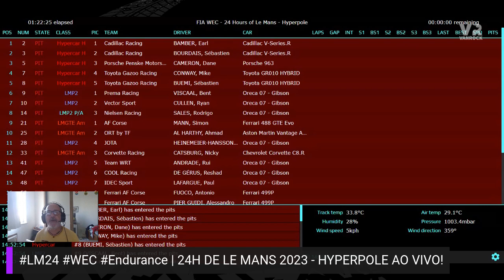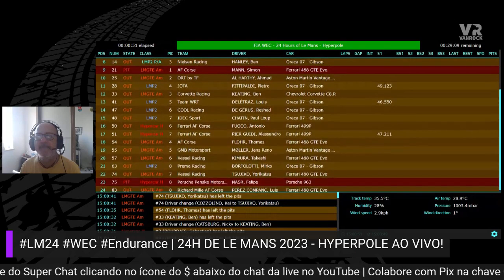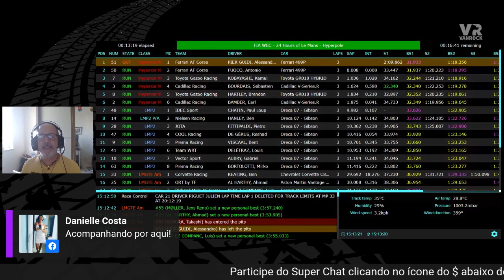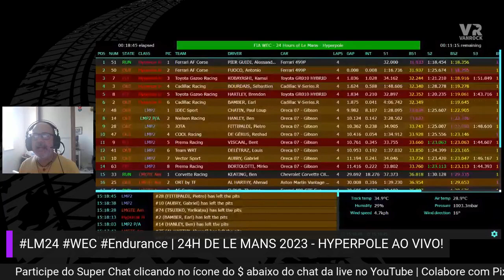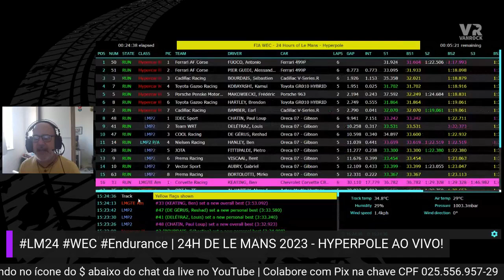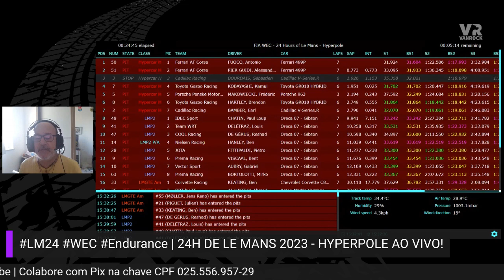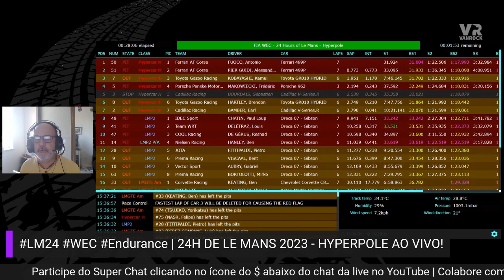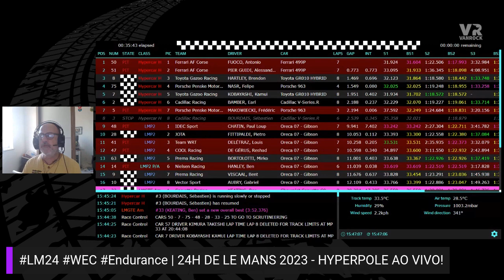NARRAÇÃO E CRONOMETRAGEM DA HYPERPOLE DE LE MANS | EM DELAY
*POR MOTIVOS DE FORÇA MAIOR, A LIVE NÃO FOI TRANSMITIDA NO YOUTUBE. PEDIMOS DESCULPAS, MAS QUEREMOS A COLABORAÇÃO DE VOCÊS NO CHAT COM SUPER E PIX NO CPF 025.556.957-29*

Acompanhem com narração e cronometragem como foi a disputa da Hyperpole para a 91ª edição das 24h de Le Mans, a edição do Centenário.